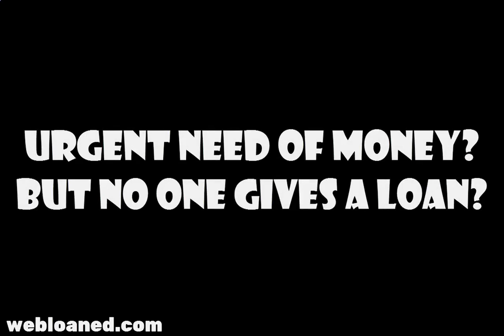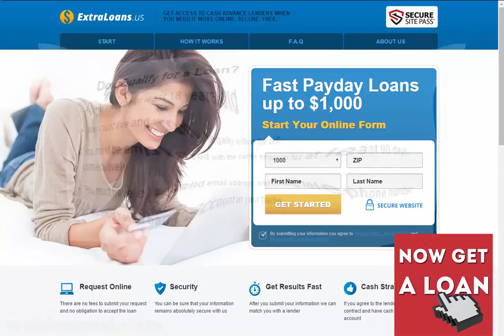Small Payday Loans Fast Payday Loans up to $1,000